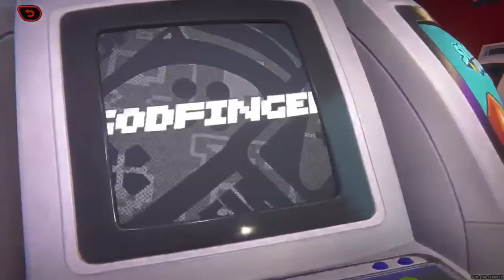bizarre brigade gameplay | its so addicting - Zenless zone zero